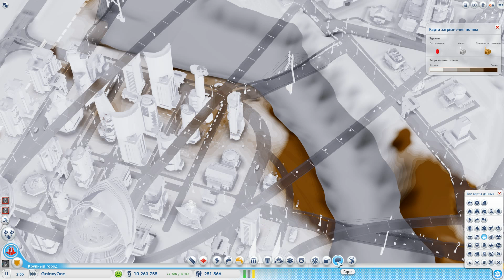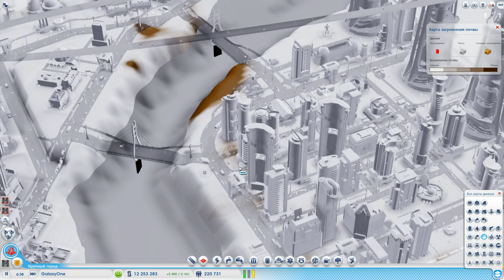SimCity: Города будущего #42 - Очищаем GalaxyOne